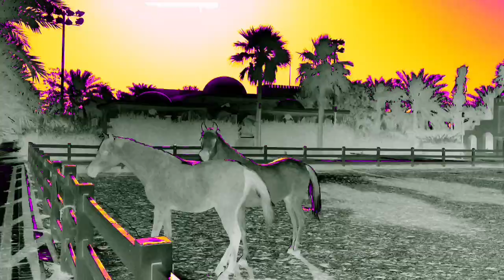5th Day Of Ramadan